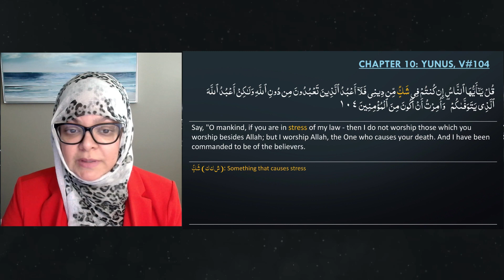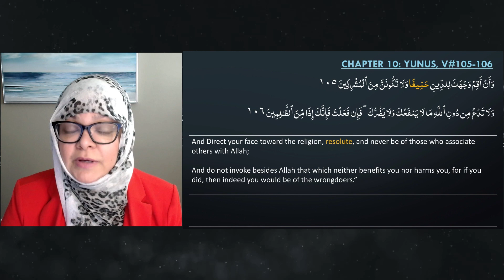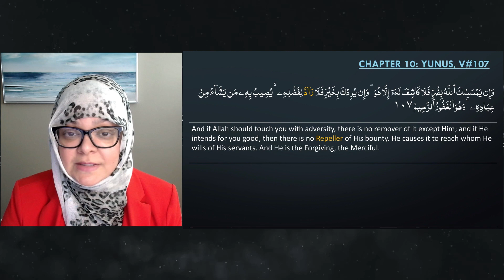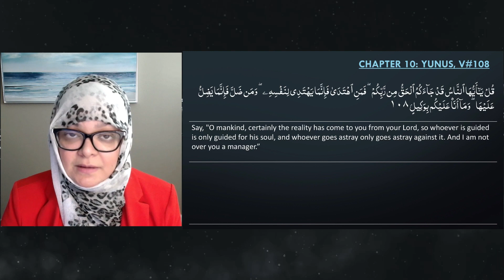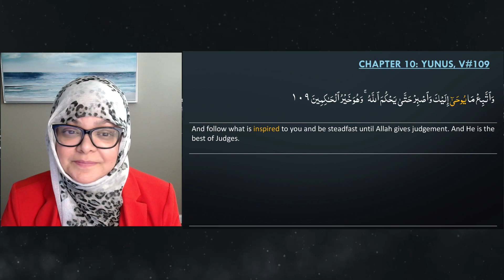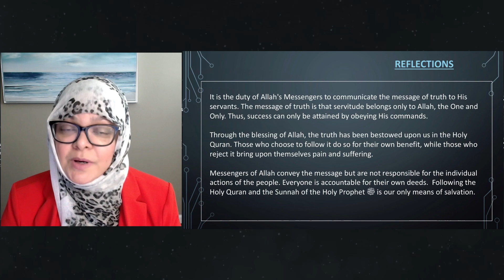Understanding Quran | Surah Yunus Ruku 11| Verses 104 - 109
REFLECTIONS RUKU  11:

- It is the duty of Allah's Messengers to communicate the message of truth to His servants. The message of truth is that servitude belongs only to Allah, the One and Only. Thus, success can only be attained by obeying His commands.

- Through the blessing of Allah, the truth has been bestowed upon us in the Holy Quran. Those who choose to follow it do so for their own benefit, while those who reject it bring upon themselves pain and suffering.

- Messengers of Allah convey the message but are not responsible for the individual actions of the people. Everyone is accountable for their own deeds.  Following the Holy Quran and the Sunnah of the Holy Prophet ﷺ is our only means of salvation.

May Allah grant us the ability to understand the Holy Quran and its true meanings in light of the life and guidance of Prophet Muhammad ﷺ